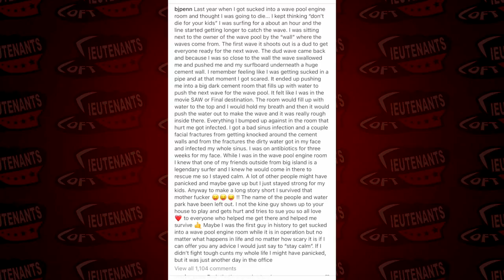BJ Penn's HORRIFIC Story About Being Trapped In A Wave Pool